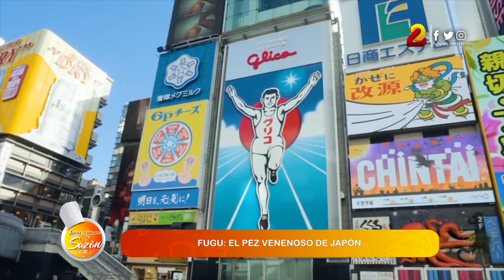Platillos más inusuales alrededor del mundo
La gastronomía mundial es un universo de sabores, técnicas y tradiciones que deleitan y sorprenden a los paladares más exigentes a lo largo y ancho del planeta. Conozca las recetas más inusuales y curiosas en el siguiente vídeo.